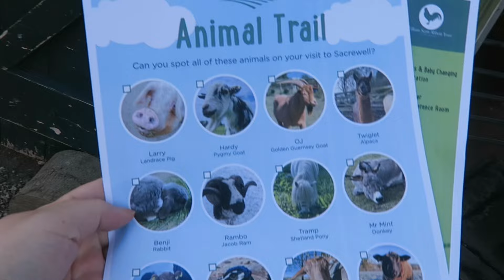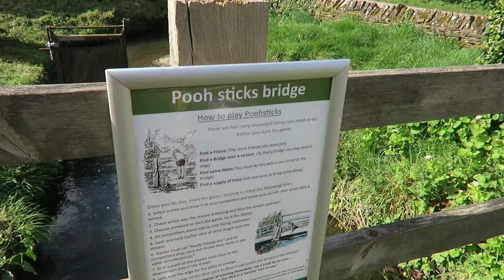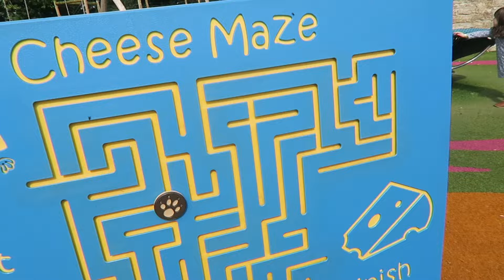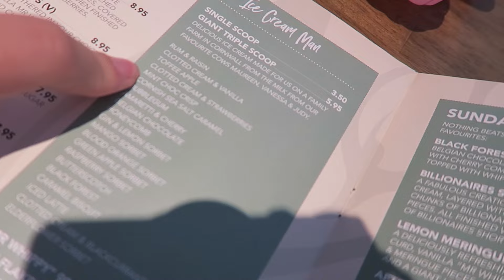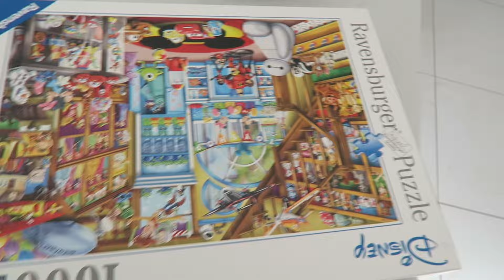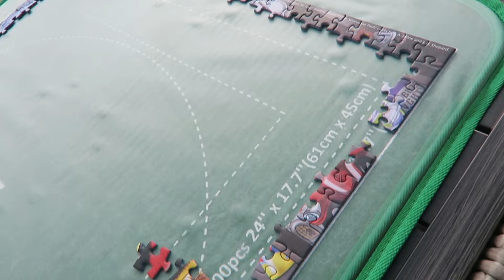SACREWELL FARM & A 1ST BIRTHDAY PARTY! Weekend family vlog!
Hi,

We have had a lovely weekend celebrating Sean and Nalas birthday, plus a trip to Sacrewell farm and the white swan.  I hope you've all had a lovely weekend too :)

Tiffany xoxo